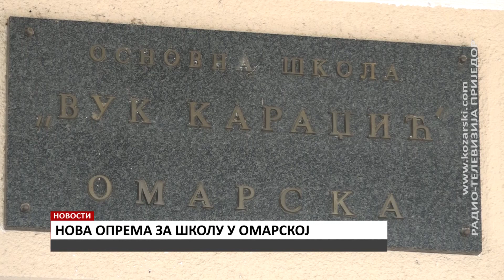NOVA OPREMA ZA ŠKOLU U OMARSKOJ